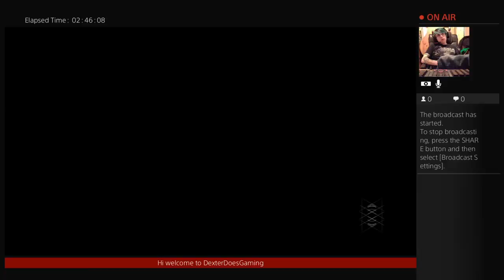Destiny new grimore card (Part 12)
casual gaming nightfalls as well as cruicible getting to 5000 kills in pvp for titan -- Watch live